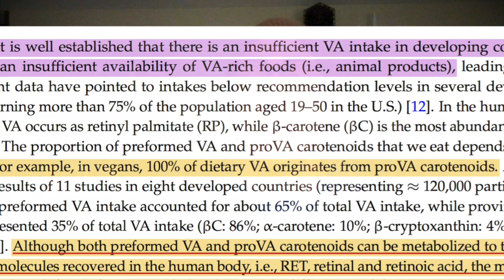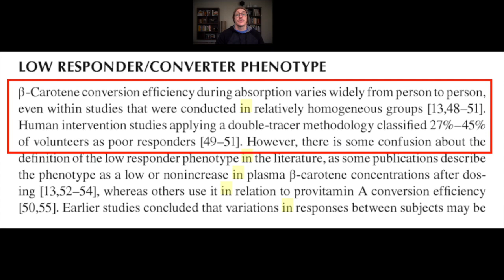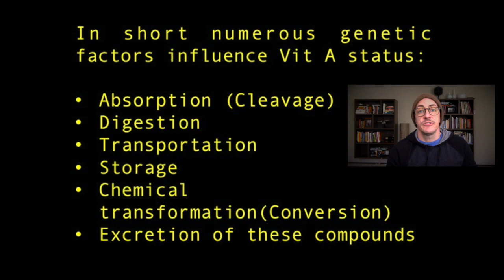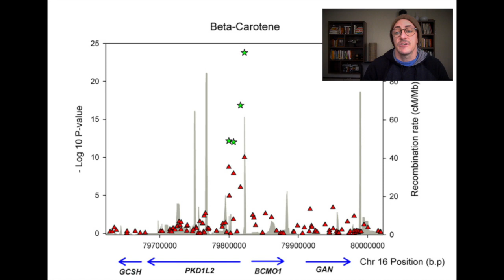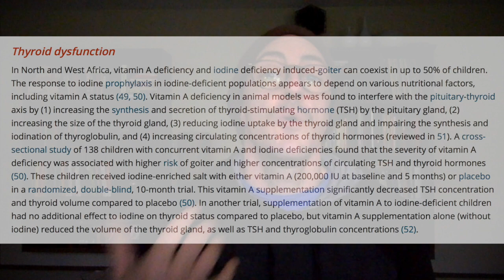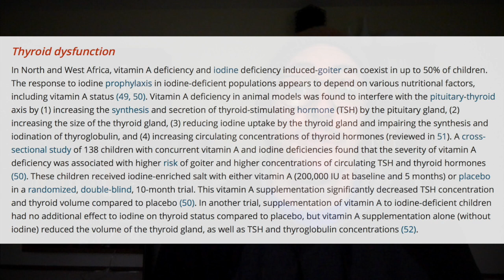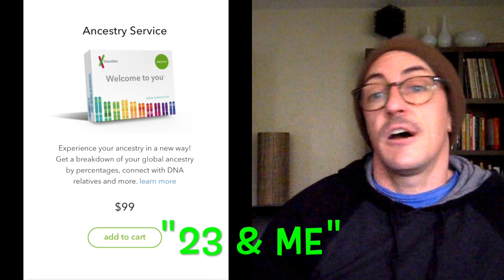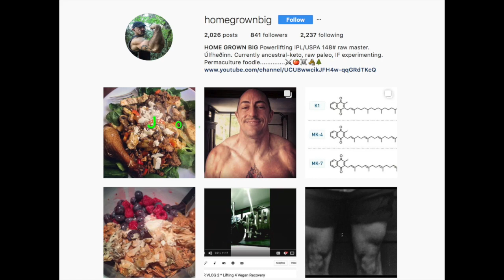Beta-carotene, Vegan A & Dangerous Genetic Variations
It is a popular claim that one can get all of the vitamin A they need from Beta-carotene, but is that true?
Does your genetic ancestry pheno/geno types support B-carotene conversion & absorption?
Are there differences between ethnicities?